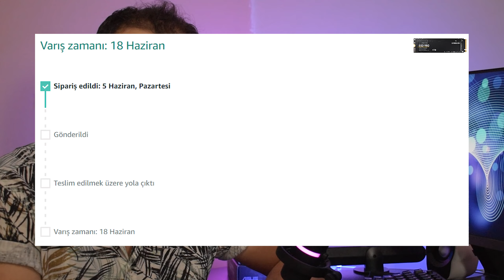PC TOPLAYACAKLAR İZLESİN !! ÇOK UCUZA EFSANE BİR EKRAN KARTI ALDIM!!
SSD SATIŞ LİNKİ: malesef aldığım ssd bitmiş ama yerine daha iyi bir modelde indirim gördüm link:

👉Sosyal Medyada Pc Üstadı

 Herkese merhaba! Ben Mustafa, 37 yasindayım. Yaklaşık olarak 15 yıldır bilgisayar ve teknoloji dünyasında aktif olarak çalışıyorum. Youtube icin Teknoloji konusunda içerikler uretiyorum.
 Bu kanalda sizlere bilgisayar hakkinda bildiklerimi anlatip ayni zamanda eglenceli videolar paylasacagim.

👉EN İYİ Fiyat performans odaklı diğer sistem önerileri